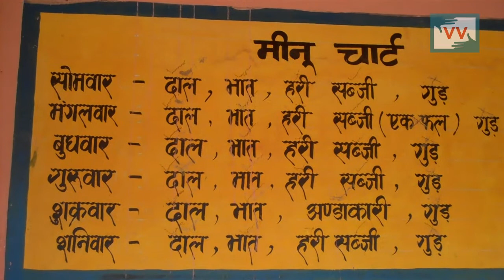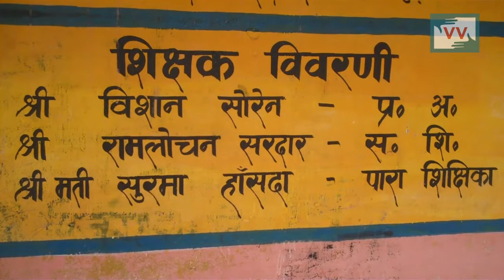Shortage of Teachers in School in Saraikela, Jharkhand - Video Volunteer Sujita Tudu Reports